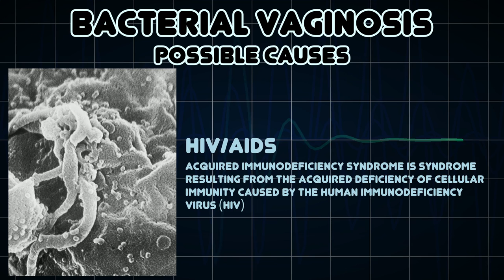Bacterial vaginosis (Medical Symptom)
Possible causes of Bacterial vaginosis (Medical Symptom)

Bacterial vaginosis or very uncommonly vaginal bacteriosis is a disease of the vagina caused by bacteria